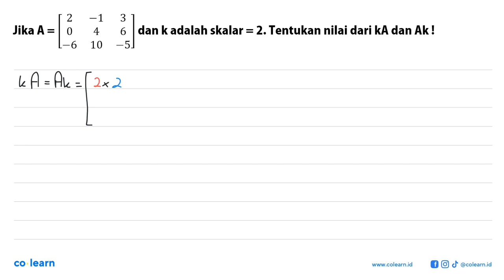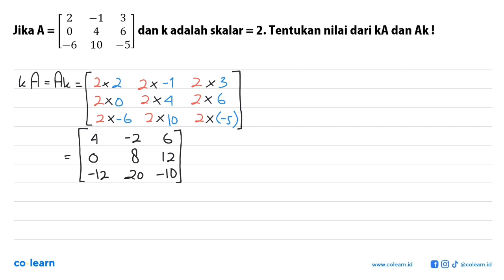2 ~1 3 Jika A = dan k adalah skalar = 2. Tentukan nilai dari kA dan Ak! 0 4 6 ~6 10 ~5_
2 ~1 3 Jika A = dan k adalah skalar = 2. Tentukan nilai dari kA dan Ak! 0 4 6 ~6 10 ~5_

00:00 : Bedah Soal
01:00 : Konsep, rumus dan pengertian Operasi Pada Matriks
01:18 : Langkah penyelesaian soal
01:30 : Jawaban akhir
02:00 : Penutup